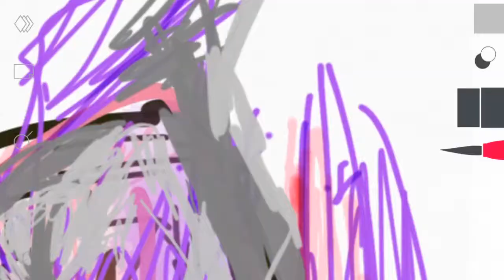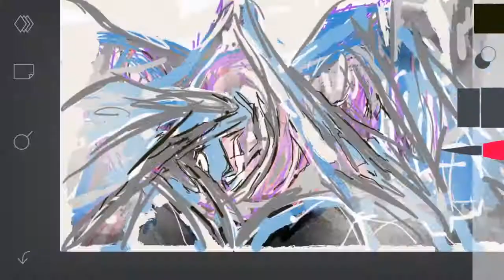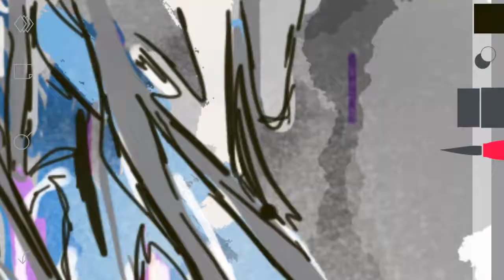Some hope in the mountains - speed drawing - Cocohen